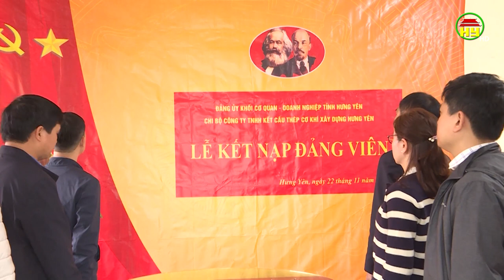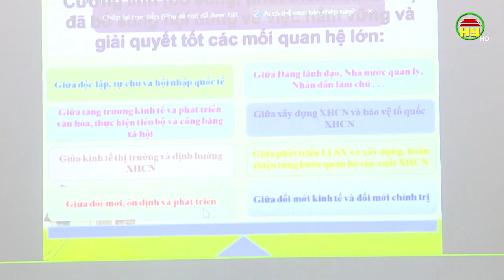Cách làm hay trong phát triển Đảng trong doanh nghiệp